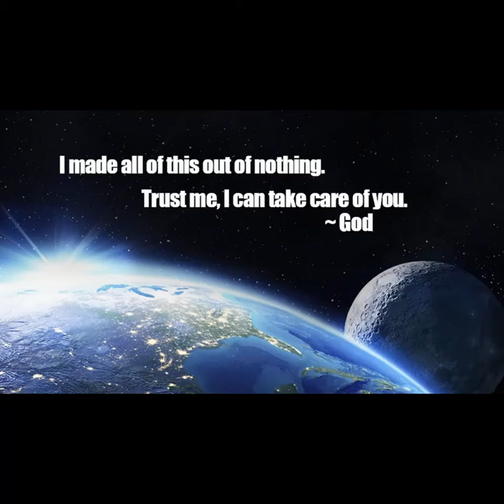16 August 11 Pentecost 20